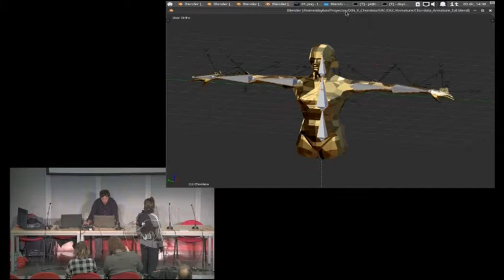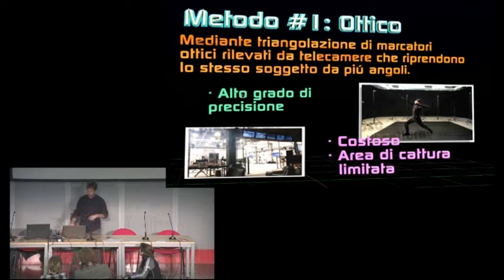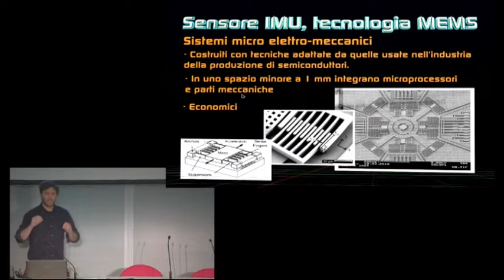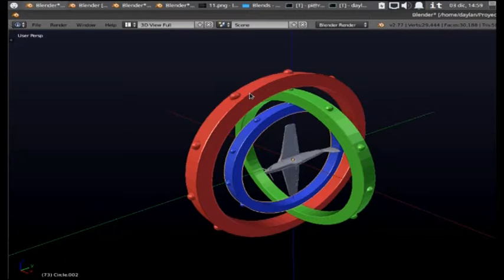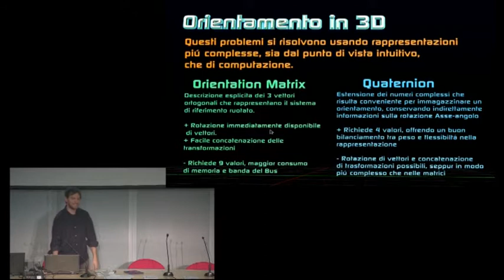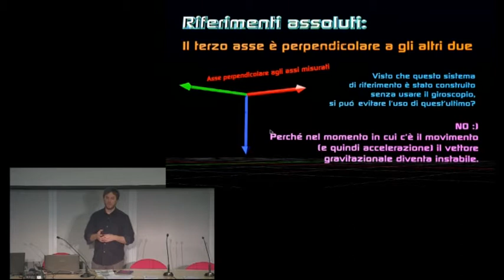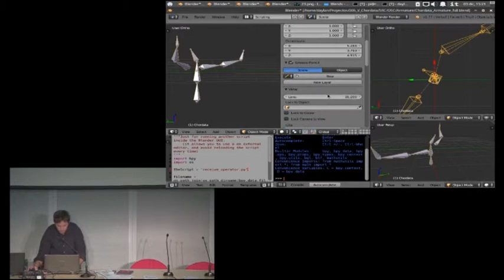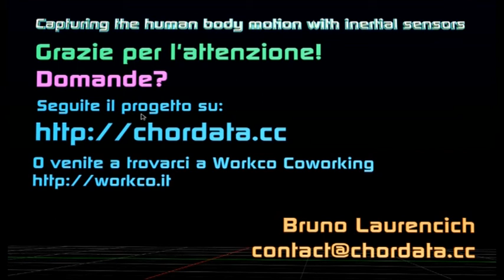Capturing the human body motion with inertial sensors, the Open Source way.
Motion capture devices have historically been prohibitively expensive, and their use was restricted to military and scientific institutions, and some audiovisual companies.
In the last years MEMS based inertial sensors have experienced significant development on their precision while decreasing size and cost. In combination with the appearance and spread of some computational inexpensive sensor fusion algorithms and fast microcomputers, motion capture at domestic level is now possible.
In this talk we’ll review the essential techniques to it by focusing on a system developed by the author.

Domenica 03 Dicembre
Dalle 14.30 alle 15.30
Room 3 Sala Euphemia pav. 10